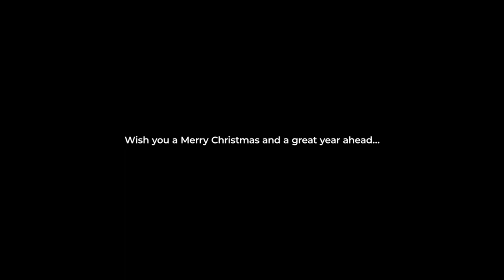A Glimpse of Christmas Celebration (BLR) 2019 | CodeCraft Technologies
Here is the Glimpse of Christmas Celebration @ Bangalore office on 20th December.

Thanks!! 😍😍😊